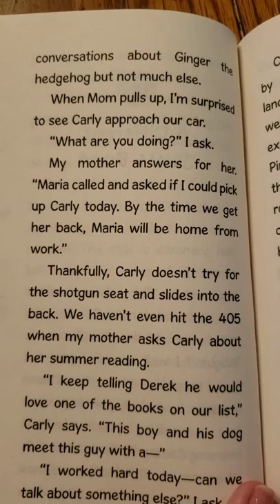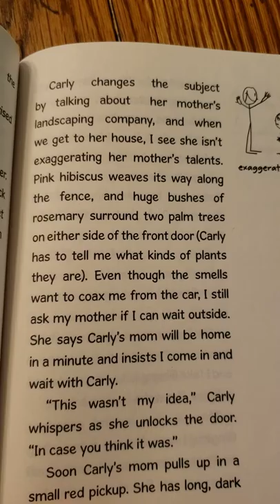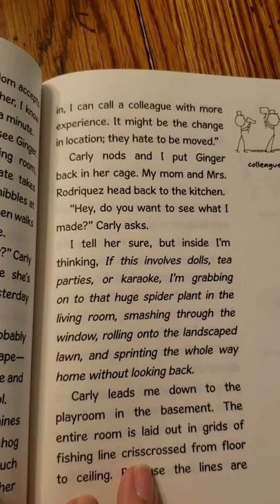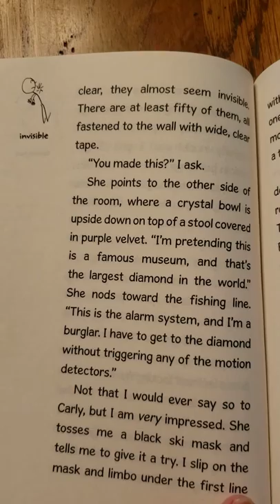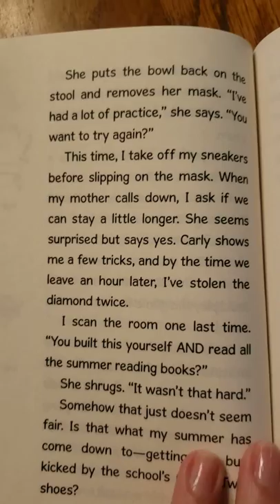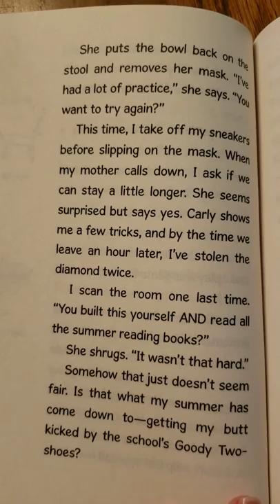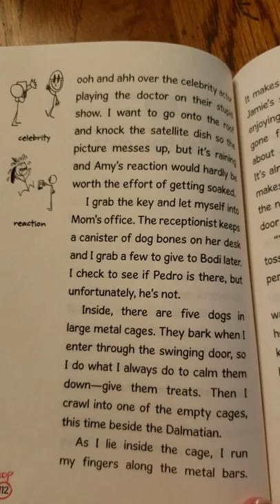My Life as a Book Day 9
Shared Reading